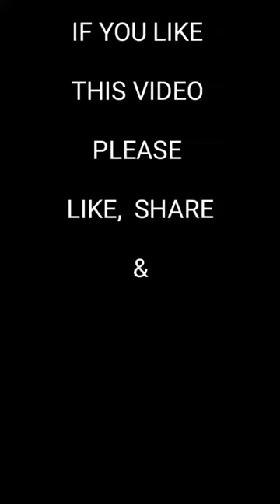North Facing House Plan (20x42) 2BHK || Plan as per Vasthu in Tamil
North Facing House Plan 2BHK (20x42)|| Plan as per Vasthu in Tamil

Autocad Drawing file shows 20'x42' Marvelous 2bhk North facing House Plan As Per Vastu Shastra. The total buildup area of this house is 900 sqft. The kitchen is in the Southeast direction and dining is in the East direction. The storeroom is in the south direction. Puja room available in the south direction. The Hall Placed in the Northeast direction. The master bedroom is available in the southwest direction with the attached toilet is in the South direction. kid's bedroom is in the west…

North facing house vastu plan with pooja room in tamil
north facing house plan with pooja roomnorth facing house plans for 20x42 site as per vastu